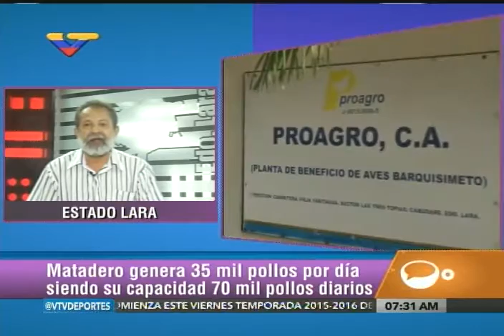Denuncian que Proagro-Protinal cerró planta en Lara y sacrificó 105.000 gallinas ponedoras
La empresa Proagro-Protinal sacrificó cerca de 105 mil gallinas con el objetivo de agudizar la guerra económica en el estado Lara, afectando la producción de pollo y de huevo en toda la región.

La denuncia fue realizada por el dirigente de la Central Bolivariana Socialista de Trabajadores del estado Lara, José Ángel Noboa, quien precisó que esta medida comenzó cuando la empresa Proagro-Protinal, que tiene una granja llamada Reproca, sacrificó un centenar de miles de gallinas ponedoras no solo de huevos para el consumo humano, sino que estos mismo eran fértiles, de los cuales cerca de 60 % eran llevados a incubadoras para la producción de 47 mil pollitos de engorde.

Programa El Desayuno de VTV, 18 diciembre 2015